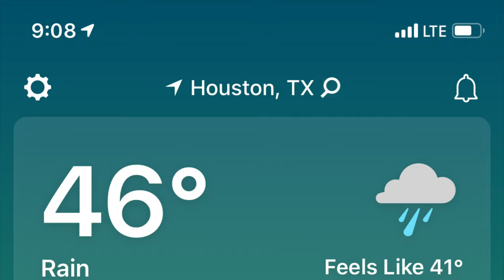Training in the Rain 20 Feb 2020